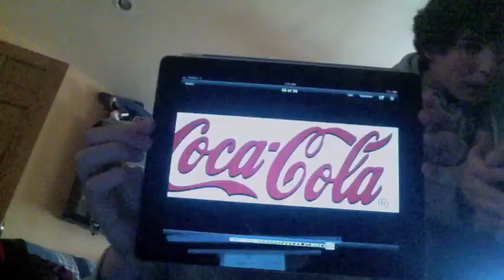spanish coke commercial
coke commercial for spanish class period C